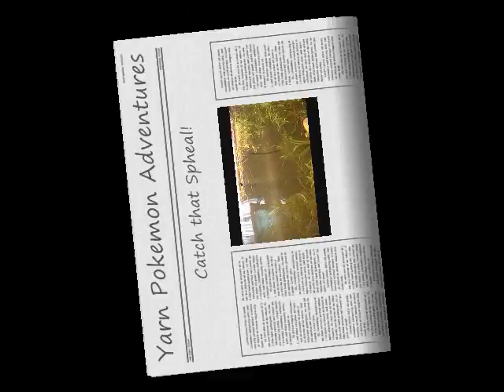Yarn Pokemon Adventures: Spheal Avoids Capture in Safari Zone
Just showing off some of my handmade yarn plushie creations...a Spheal pokemon and a few pokeballs. I sold a bunch of these pokeballs at Fanime Con 2010  and I hope to make tons more for next year! If you missed it, don't worry; They are also on sale right now on ebay:

Here are the pictured pokeballs:
*Original Pokeball
*Random blue pokeball
*Premier Ball
*Ultra Ball